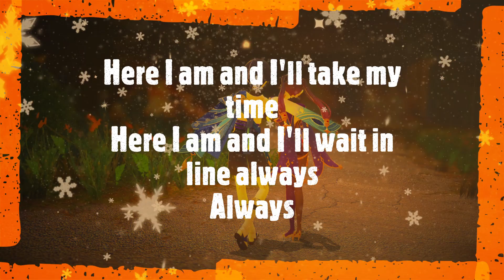ColdPlay - Parachutes (ALL LYRICS)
ColdPlay - Paracaídas | Versión vocal.

Letra oficial:
En una neblina, una neblina tormentosa.
Estaré cerca, te amaré siempre, siempre.
Aquí estoy y me tomaré mi tiempo.
Aquí estoy y esperaré en la fila siempre, siempre.

Publicado a las 10:56PM | Hora de Ecuador (UTC-05) | Martes, 18 julio 2023.